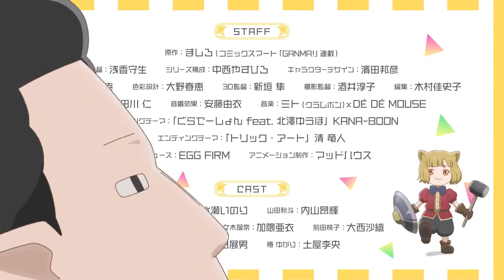【2023/4月】和山田進行Lv999的戀愛 -「正式PV」【MCE漢化組】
▼簡介/Introduction▼
♬ 請支持原版~ / ♬ Please support the original~